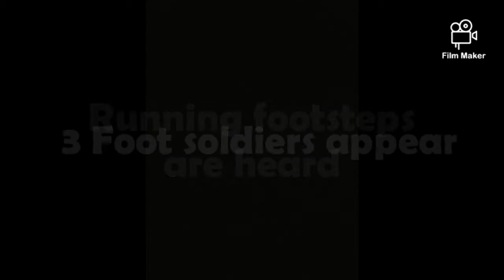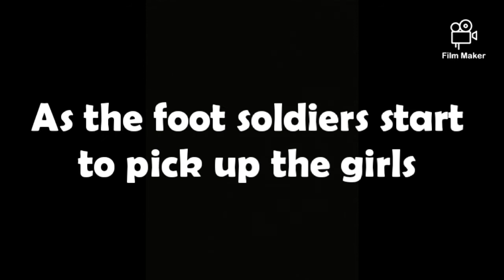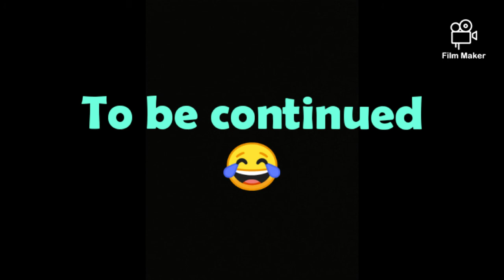Raphshimmer "Raph and Sunset meet"